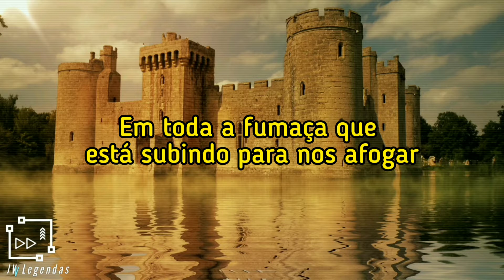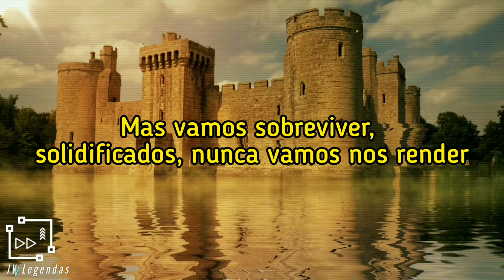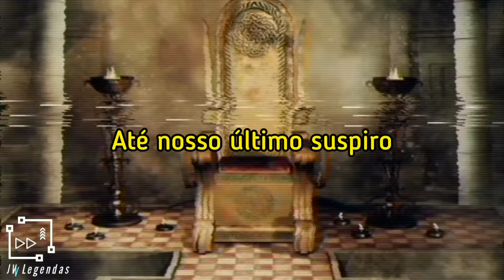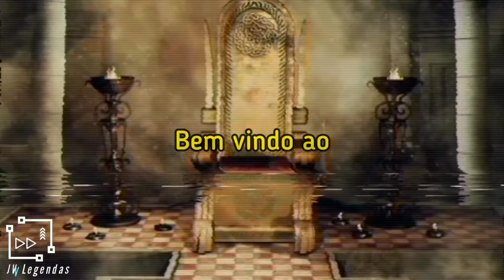All Good Things - Kingdom (legendado)